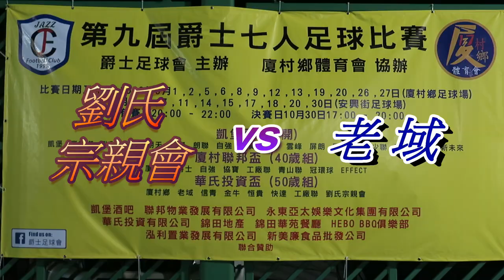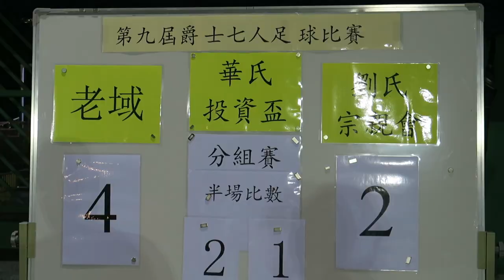劉氏宗親會vs老域(2016.9.5.華氏投資盃足球分組賽)精華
2016.9.5.厦村足球塲 21:00 劉氏宗親會(橙) 2 : 4 老域(藍)